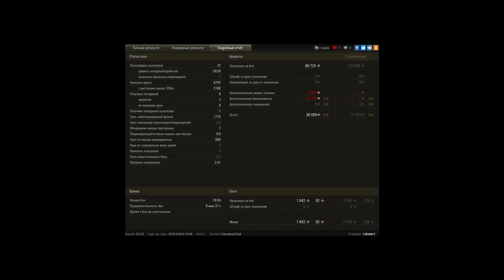ИМБА ВАЛИТ ВСЕХ НА ББ